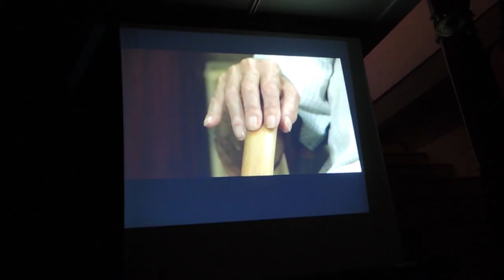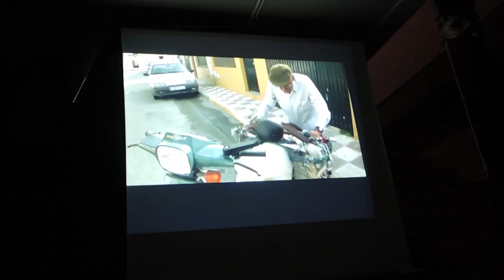DOCUMENTAL “MEMORIA VIVA”. Proyección y tertulia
El pasado  SABADO 25 DE FEBRERO, proyectamos el largometraje documental
MEMORIA VIVA.
Producido por  GuerrillART  yMalevola Films en colaboración con laFundación de Estudios Libertarios Anselmo Lorenzo y realizado por un magnífico equipo de profesionales, encabezado por el director y guionista
ANTONIO JESÚS GARCÍA DE QUIRÓS RODRÍGUEZ, que vino a contarnos la “historia” de cómo contar la  “historia de los que hicieron historia”.
“El documental muestra hasta 50 testimonios, de las más de 80 entrevistas que realizó. En total,  más de 300 horas de grabación en diferentes itinerarios por todo el Estado, Francia e Inglaterra.